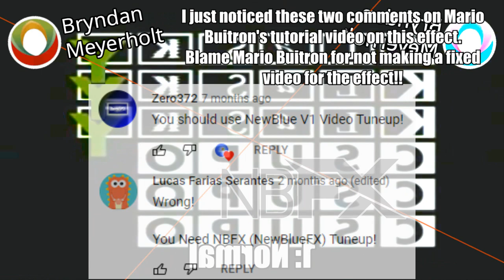Not Sure What I Did To Klasky Klasky Klasky Csupo Csupo Csupo Effects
My keyboard skipped an R in the title and did not notice until now.

Noticed the two comments saying that one needs NewBlue TuneUp to make the effect, and this one video by @MangoconutVideoEffects , which I did comment on stating that it is the correct version based on those comments on the former.

So that I'll be making it this way from then on, knowing the information above.